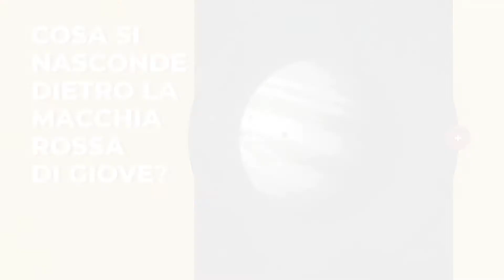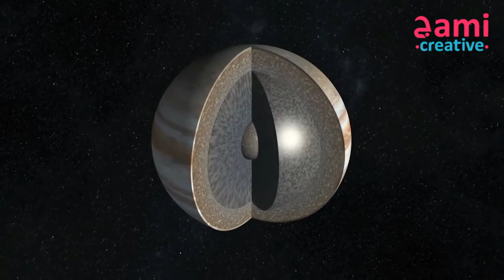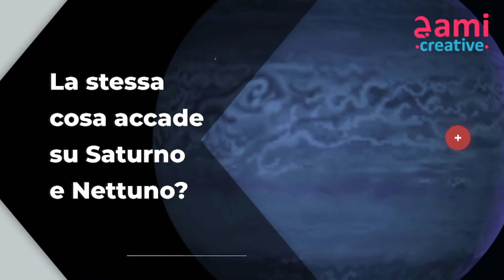Cosa si nasconde dietro la macchia rossa di Giove?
I Segreti della Macchia Rossa di Giove , una gigantesca tempesta studiata da secoli e ricca di misteri . Buona Visione e buon divertimento :)

Condividi il video se ti è piaciuto , metti un bel like per supportarmi . alla prossima :)